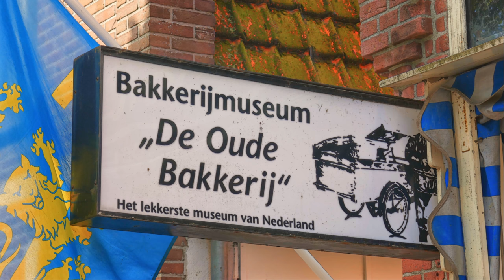ZichtOp: Medemblik (NL)